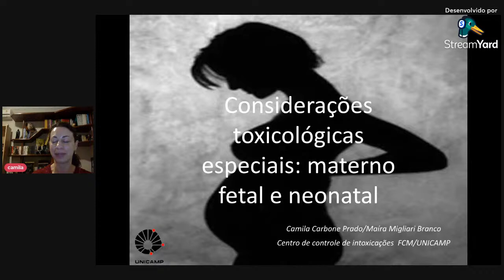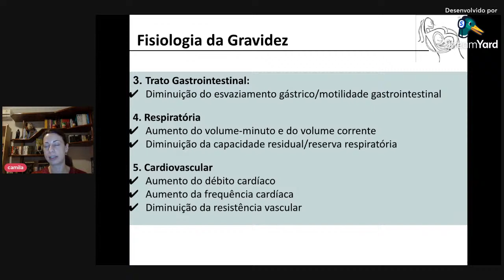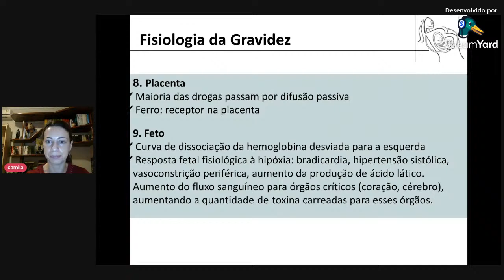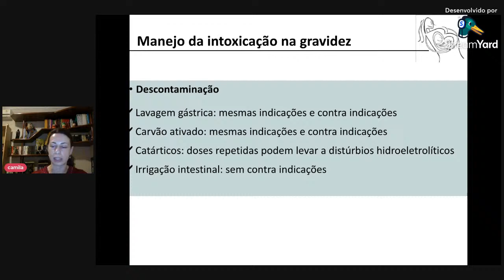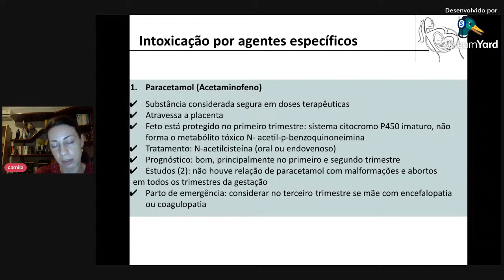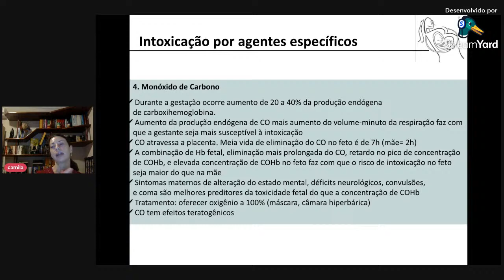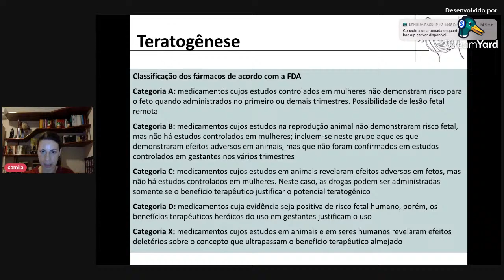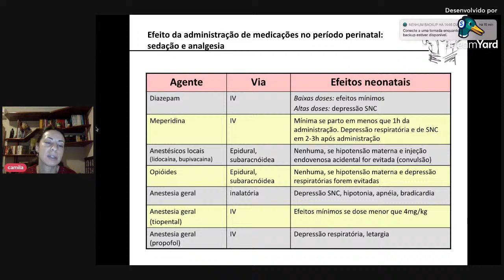II Curso de Saúde da Mulher